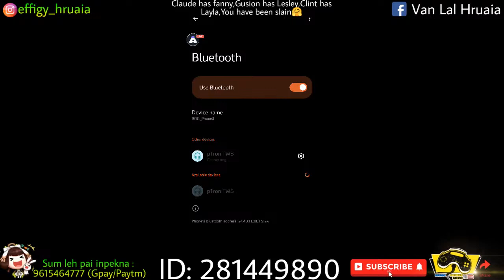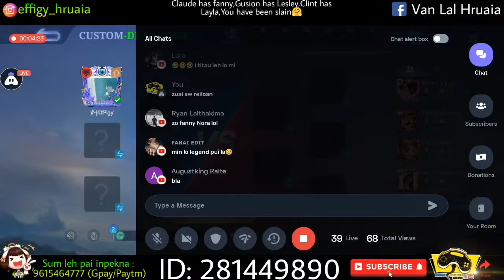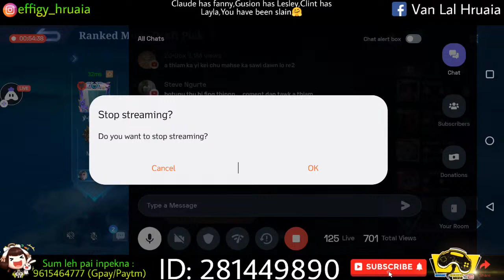Rank Game | Birthday pualin kan rank zuai ange